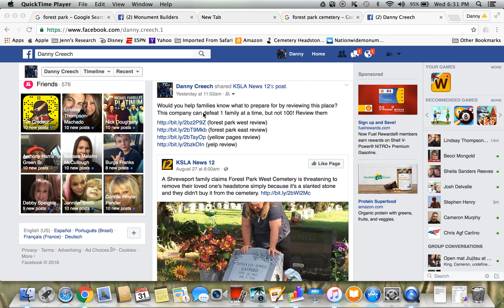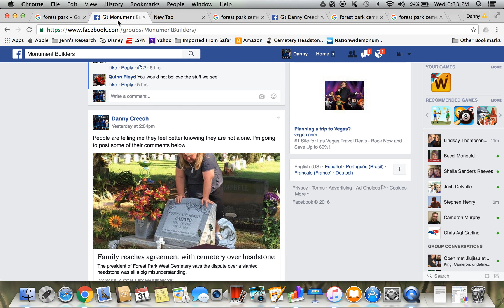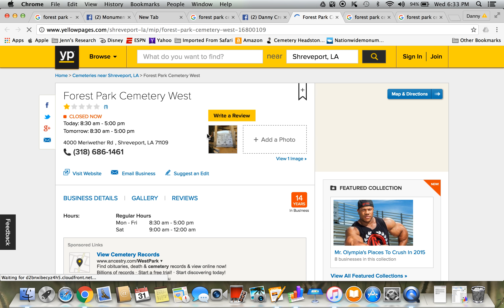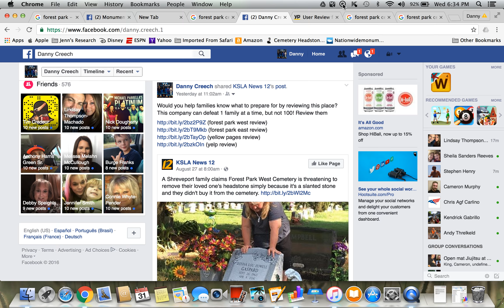how to review forest park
Forest Park cemetery needs to be reviewed online.